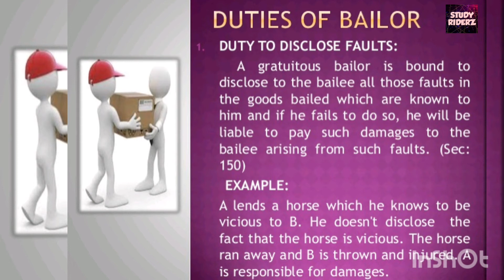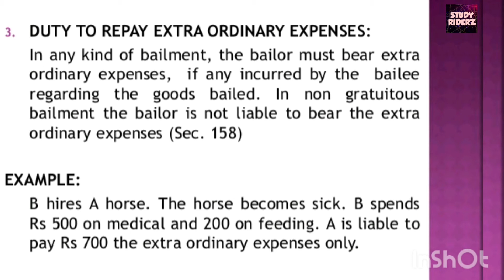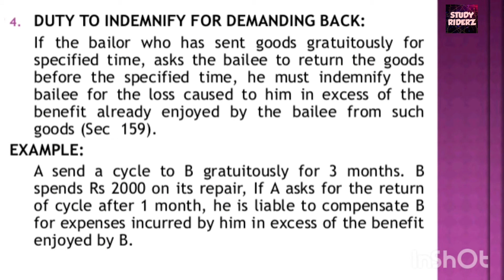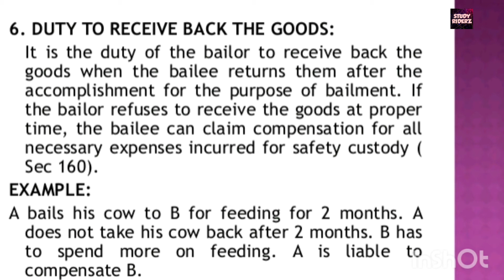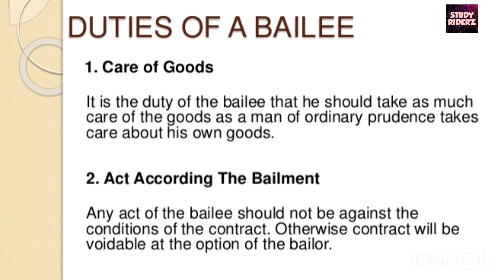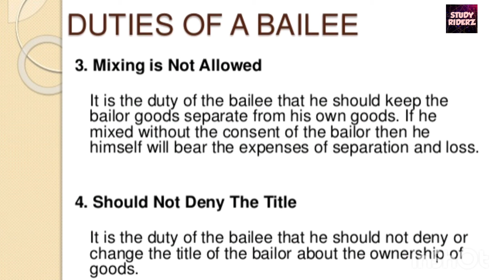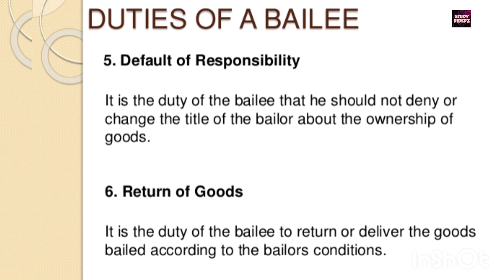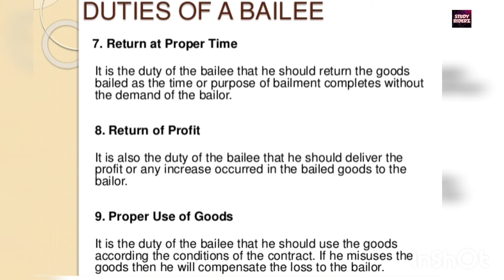Duties of Bailor , Duties of Bailee with Examples - Part 2 - Unit 3 - Bailment & Pledge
Business Law  - Unit 3

Chapter 2

Bailment & Pledge - Part 2

Duties of Bailor

Duties of Bailee

Keep watching